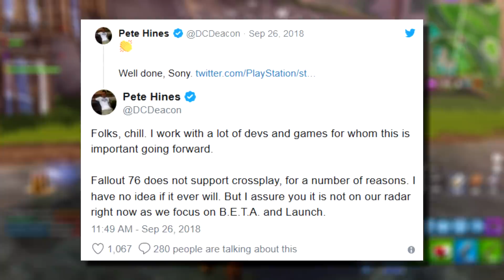After Fortnite, What Other PS4 Games Should Get Cross-Play? - Impulse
In today's Impulse: Dan and Peter discuss the topic of Sony now allowing for cross-play support for Fortnite on PS4 and what other games they think should also get the same treatment!

Fortnite OST - Season 1-2 Battle Royal Guitar Theme